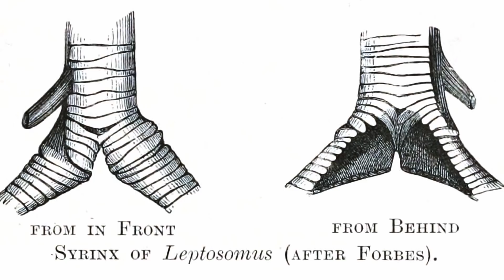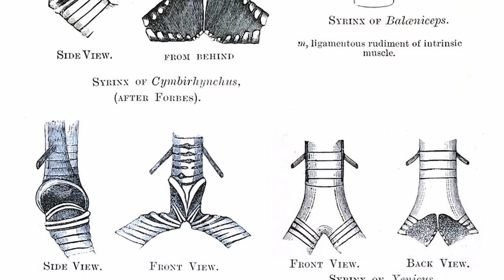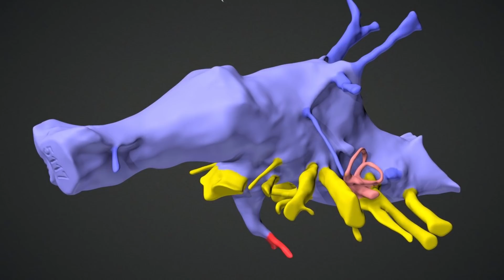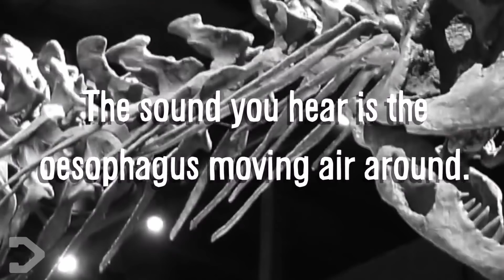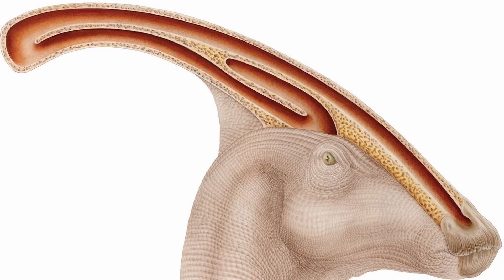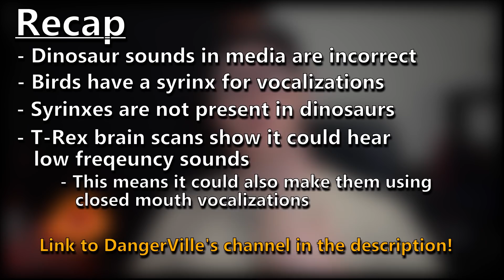What Did Dinosaurs Sound Like?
One of the most asked questions in regards to dinosaur anatomy, what did dinosaurs sound like? In this episode we dive into what we know of dinosaur and their relatives vocalizations.

New episodes of Dino Corner every Thursdays with extra videos going up on Tuesdays